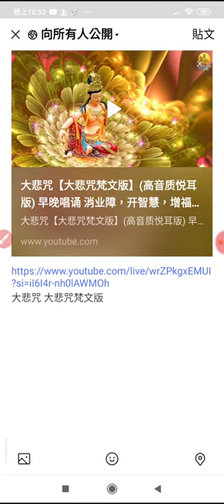20231206#大悲咒 大悲咒梵文版 225145